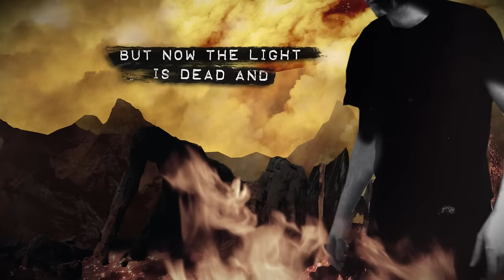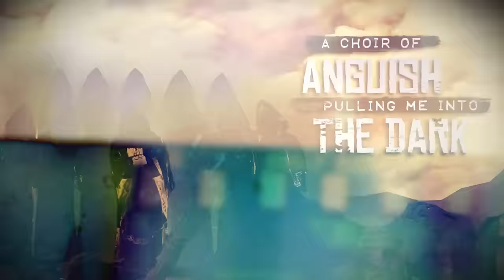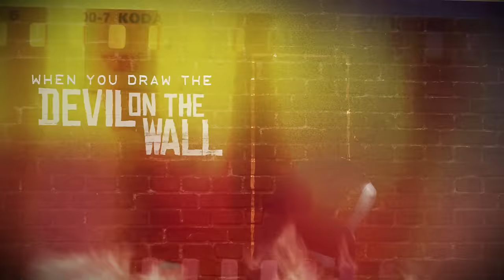MYLES KENNEDY - Devil On The Wall (Official Lyric Video) | Napalm Records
Third Solo Album, The Art Of Letting Go, Slated for Release October 11, 2024 🎶

Myles Kennedy The Art Of Letting Go Tour 2024

Sunday, October 27, 2024 – Hamburg, DE – Gruenspan ^
Monday, October 28, 2024 – Copenhagen, DK – Pumpehuset ^
Wednesday, October 30, 2024 – Gothenburg, SE – Valand ^
Friday, November 1, 2024 – Stockholm. SE – Debaser ^
Saturday, November 2, 2024 – Oslo, NO – John Dee ^
Tuesday, November 5, 2024 – Berlin, DE – Columbia Theater ^
Thursday, November 7, 2024 – Warsaw, PL – Club Progresja ^
Friday, November 8, 2024 – Prague, CZ – Palac Akropolis ^
Sunday, November 10, 2024 – Budapest, HU – Akvarium Klub ^
Monday, November 11, 2024 – Vienna, AT – Arena ^
Wednesday, November 13, 2024 – Milan, IT – Alcatraz ^
Thursday, November 14, 2024 – Zurich, CH – X-Tra ^
Saturday, November 16, 2024 – Munich, DE – Technikum ^
Sunday, November 17, 2024 – Luxembourg, LU – Rockhal ^
Tuesday, November 19, 2024 – Frankfurt, DE – Zoom +
Wednesday, November 20, 2024 – Tilburg, NL – 013 +
Friday, November 22, 2024 – Cologne, DE – Kantine +
Saturday, November 23, 2024 – Paris, FR – Le Cabaret Sauvage +
Monday, November 25, 2024 – Glasgow, UK – SWG3 #
Wednesday, November 27, 2024 – Manchester, UK – Academy #
Friday, November 29, 2024 – Nottingham, UK – Rock City #
Saturday, November 30, 2024 – Birmingham, UK – O2 Academy Birmingham #
Monday, December 2, 2024 – Cardiff, UK – The Great Hall, Cardiff Uni Students Union #
Tuesday, December 3, 2024 – London, UK – O2 Forum Kentish Town #
Thursday, December 5, 2024 – Dublin, IE – The Academy +
Friday, December 6, 2024 – Belfast, IE – Limelight +

^ with special guest Black River Delta
+ with special guest Cardinal Black
# Previously announced date with Devin Townsend Acoustic Performance

Myles Kennedy The Art Of Letting Go North American Tour 2025
Friday, January 17, 2025 - Joliet, IL - The Forge *
Saturday, January 18, 2025 - Minneapolis, MN - Varsity Theater *
Tuesday, January 21, 2025 - Flint, MI - The Machine Shop *
Wednesday, January 22, 2025 - Toronto, ON - The Concert Hall *
Friday, January 24, 2025 - Uncasville, CT – Wolf Den at Mohegan Sun
Saturday, January 25, 2025 - Glenside, PA - Keswick Theatre *
Monday, January 27, 2025 - Boston, MA - Brighton Music Hall *
Tuesday, January 28, 2025 - Asbury Park, NJ - The Stone Pony *
Thursday, January 30, 2025 - Baltimore, MD - Baltimore Soundstage *
Friday, January 31, 2025 - Charlotte, NC - Neighborhood Theatre *
Sunday, February 02, 2025 - Nashville, TN - Brooklyn Bowl *
Monday, February 03, 2025 - Atlanta, GA - Variety Playhouse *
Wednesday, February 05, 2025 - Destin, FL - Club LA *
Friday, February 07, 2025 - San Antonio, TX - Vibes Event Center *
Saturday, February 08, 2025 - Dallas, TX - Echo Lounge & Music Hall *
Tuesday, February 11, 2025 - Lawrence, KS - Liberty Hall *
Wednesday, February 12, 2025 - Denver, CO - Summit *
Friday, February 14, 2025 - Mesa, AZ - The Nile Theater *
Sunday, February 16, 2025 - Los Angeles, CA - El Rey Theatre *
Tuesday, February 18, 2025 - Sacramento, CA - Ace of Spades *
Thursday, February 20, 2025 - Seattle, WA - The Neptune *
Friday, February 21, 2025 - Spokane, WA - Knitting Factory *

* with Special Guest Tim Montana

Whenever Myles Kennedy raises that unique and bluesy voice of his, he gives us a glimpse at his soul.

Whenever he plays guitar, his signature sound, showcasing influences such as Jimmy Page and John Sykes, melt into a timeless and nuanced amalgamut. Next to the landmark releases Myles created with Slash and Alter Bridge, the exceptional singer has quietly busied himself with working on his solo debut. A piece his gigantic fan base has demanded loudly for years and years is now made flesh in form of Year Of The Tiger - an album that also gives Myles Kennedy the opportunity to process his father`s death and is therefore his most personal and emotionally challenging record yet. Tracks like ‘Love Can Only Heal‘ will suck the breath out of your lungs with their raw intensity, wrapping you in soaring guitar cascades. ‘Blind Faith‘ thrives on melancholic Americana, and frenzied uptempo blues marks ‘Devil On The Wall‘.

Anthemic spirit, fragile melodies and gritty acoustic guitars don`t turn Year Of The Tiger into a sad goodbye, but into a celebration of survival and life in all its facets.